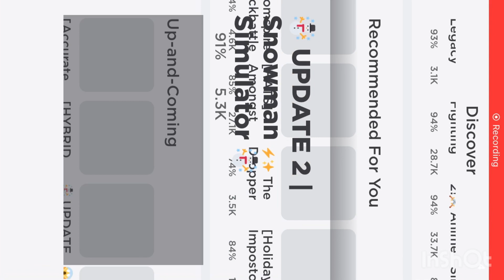Snowman ⛄️ simulator pt.1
Hope you like this vid. Pt.2 coming soon. Have a good day :).